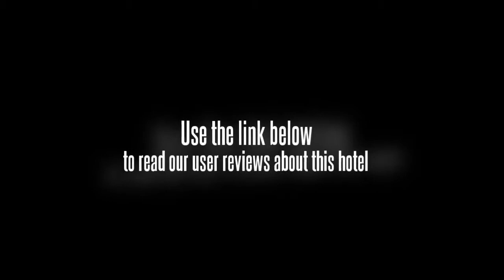Silver Star Hotel Korla